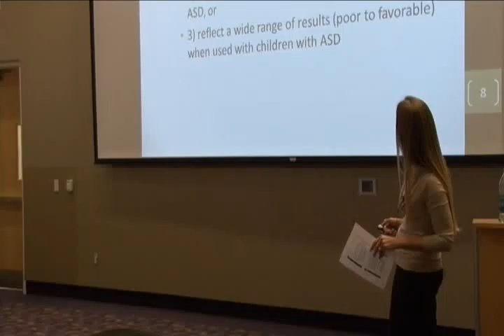Limited Supporting Info